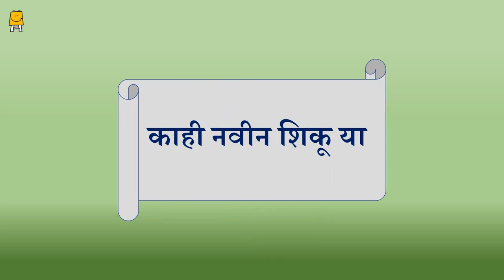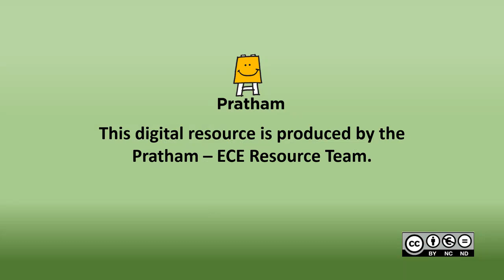Idea Video for Mother's Group-Week 10Cardboard Race(Marathi) | आयडिया व्हिडिओ माता गटांसाठी-आठवडा 10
हा व्हिडीओ मातांना माता गटामध्ये 3 ते 6 वर्षांच्या मुलांसोबत उपक्रम करण्यासाठी बनवला आहे.

पुठ्ठा शर्यत ,  क्रियाकृती , व्हिडिओ  ( कागज के फूल से सजावट )